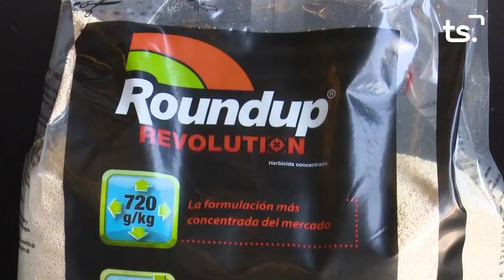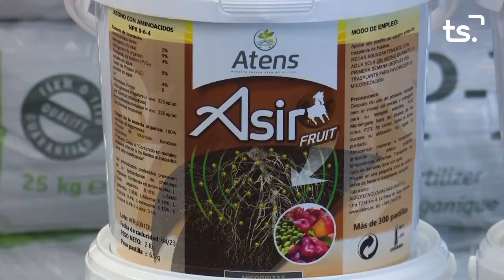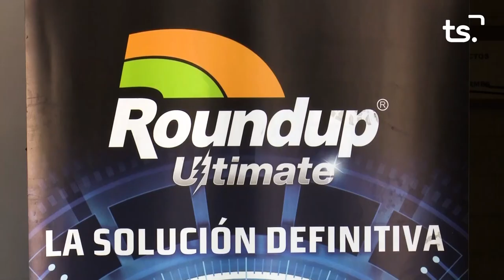MAGAZIN TS DIMECRES-PROGRAMACIÓ CULTURAL GANDIA - 2021 08 04